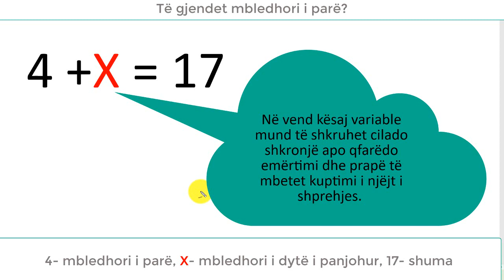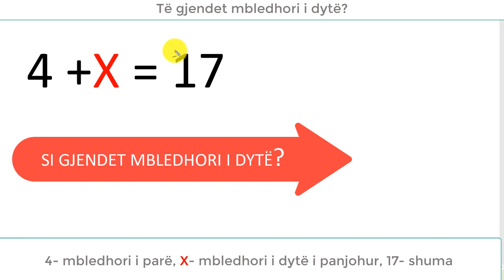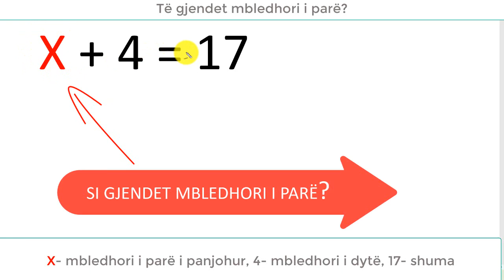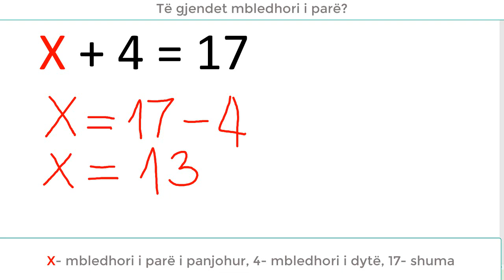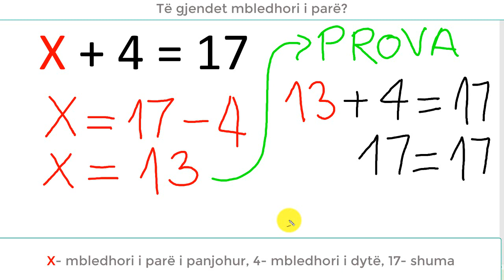Si të gjendet variabla X në pozitën e mbledhorit të parë dhe mbledhorit të dytë 720p